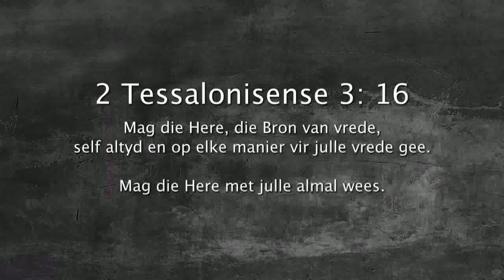Oordenking 18 Junie 2018